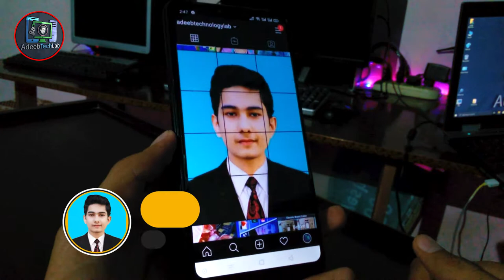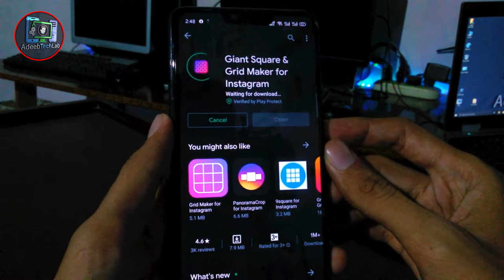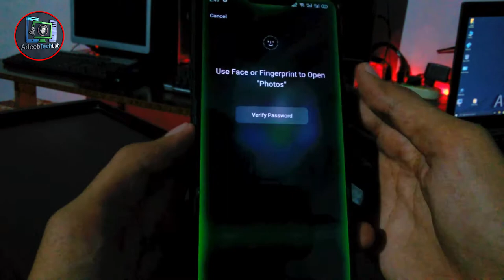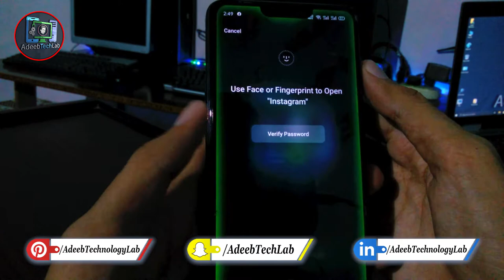how to upload big size Photo on Instagram in Urdu/Hindi | AdeebTechLab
⇀⇀⇀⇀⇀Video-Description↼↼↼↼↼

⇘⇘⇘⇘⇘⇘⇘⇘⇘_/LINKS\_⇙⇙⇙⇙⇙⇙⇙⇙

                 Watching Videos